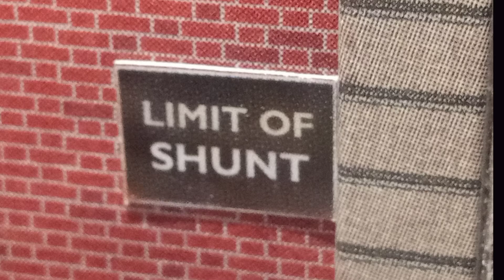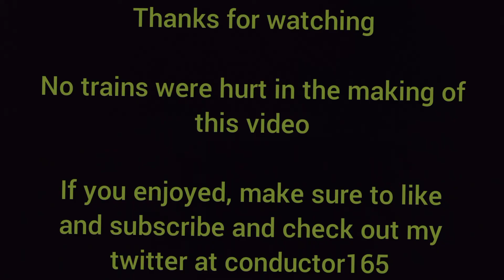20 subscriber special! thomas and friends : accidents happen remake!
sorry for the late upload, been busy lately